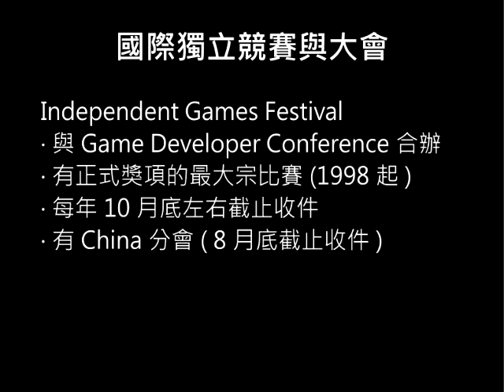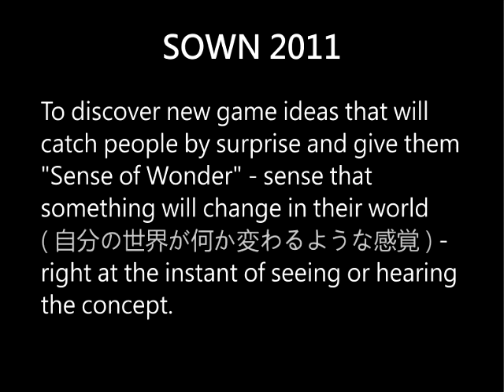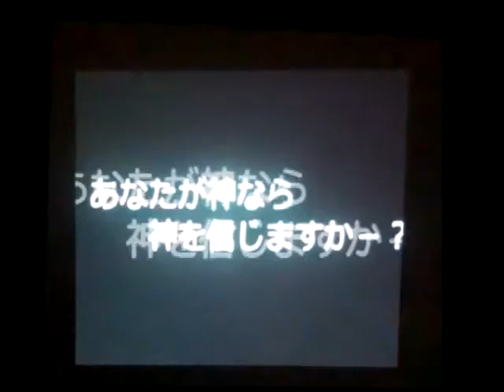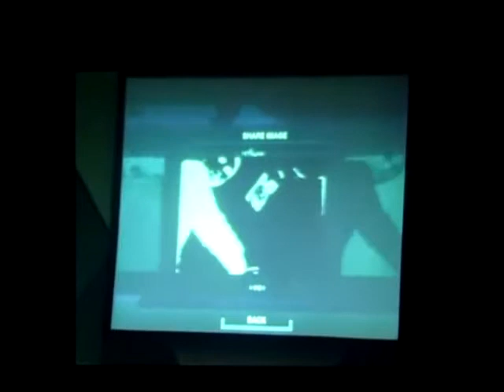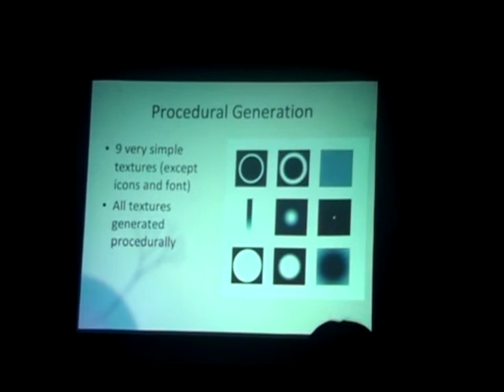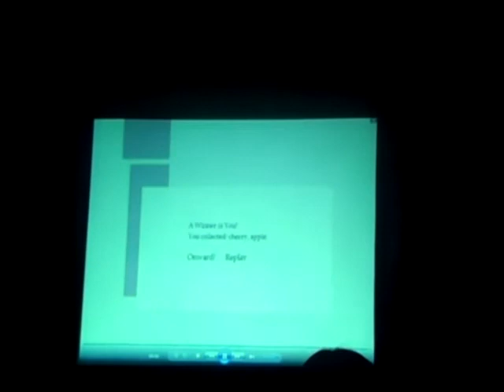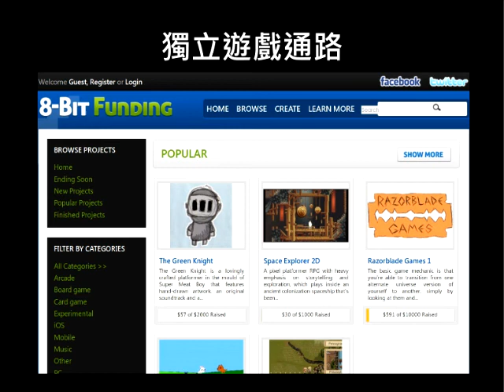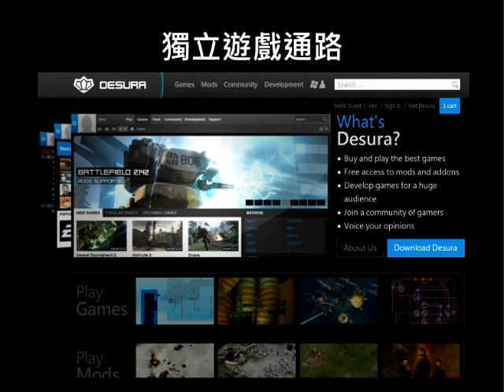獨立遊戲開發者分享會 110925 錄影剪輯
剪輯內容：
1.獨立遊戲競賽與大會介紹與祐生研究基金會贊助說明 (01:23開始)
2.Sense Of Wonder Night 2011參訪記錄 (13:56開始)
3.與microfunding相關的通路 (1:02:41開始)